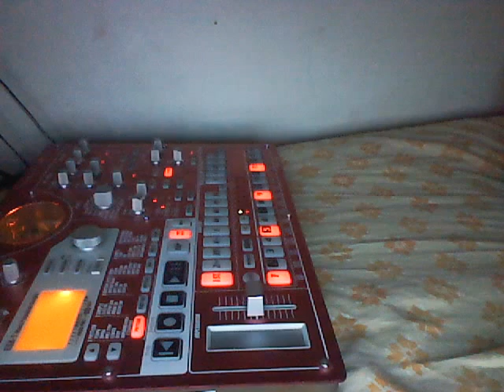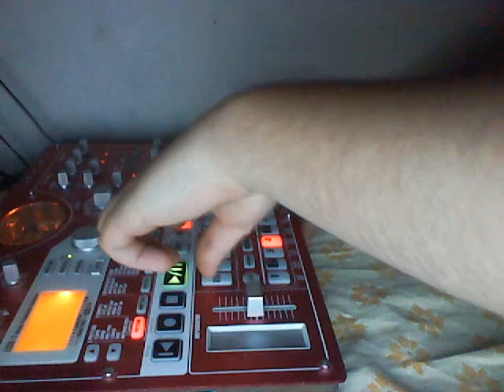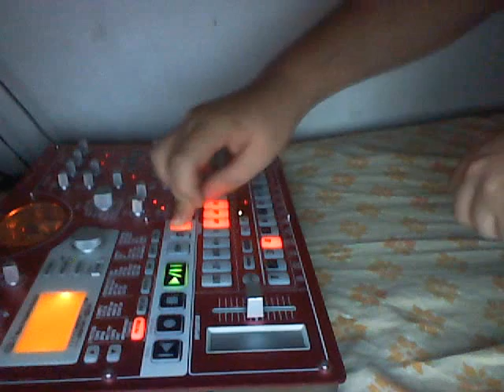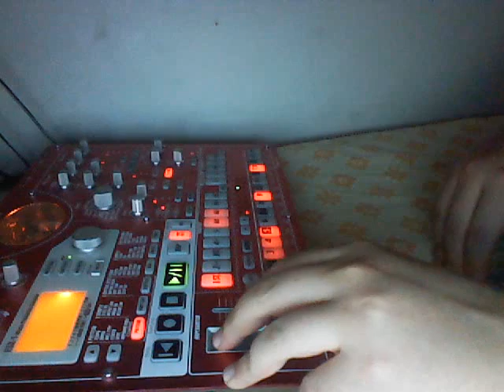Korg ESX - At War (Live Frenchcore RMX)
Non c'avevo un cazzo da fa,e ho registrato un pezzetto dalla mia Korg ESX,qualità audio e video Ottima